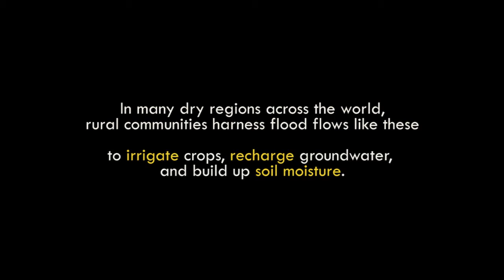People welcome unseasonal floods in Kassala, Sudan